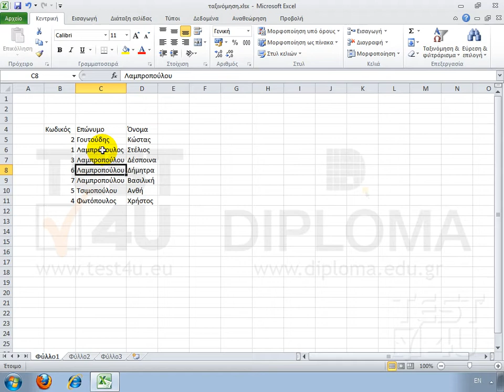Excel 2010 - Ταξινόμηση δεδομένων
Στη συνέχεια θα ασχοληθούμε με τις ταξινομήσεις. Στο φύλλο εργασίας της οθόνη μας, υπάρχει ήδη μία λίστα με δεδομένα, αυτή. Και μία γραμμή κεφαλίδων, αυτή. Παρατηρούμε, πως η λίστα με τα δεδομένα μας, είναι ταξινομημένη σε αύξουσα σειρά, όσον αφορά το πεδίο κωδικός. Αύξουσα σημαίνει από το μικρότερο το 1 προς το μεγαλύτερο το 7. Φθίνουσα είναι ακριβώς το αντίθετο. Ας υποθέσουμε πως θέλουμε να ταξινομήσουμε τη λίστα μας, κατά το πεδίο επώνυμο σε αύξουσα σειρά. Κάνουμε ένα κλικ οπουδήποτε μέσα στο πεδίο επώνυμο, και στη συνέχεια, μέσα από την κεντρική καρτέλα, μεταβαίνουμε στην ομάδα Επεξεργασία, και κάνουμε κλικ στην εντολή "Ταξινόμηση και φιλτράρισμα". Από τις επιλογές που εμφανίζονται, κάνουμε κλικ στην επιλογή "Ταξινόμηση από το Α προς το Ω". Τα δεδομένα μας ταξινομήθηκαν σε αύξουσα σειρά. Αν θέλουμε να ταξινομήσουμε τα δεδομένα σε φθίνουσα σειρά, όσον αφορά το πεδίο κωδικός, κάνουμε ένα κλικ μέσα, και στη συνέχεια, από την ίδια εντολή, κάνουμε κλικ στην επιλογή "Ταξινόμηση απο το μεγαλύτερος προς το μικρότερο".